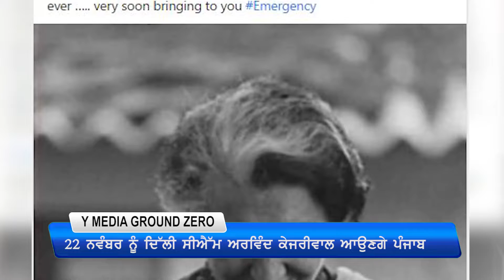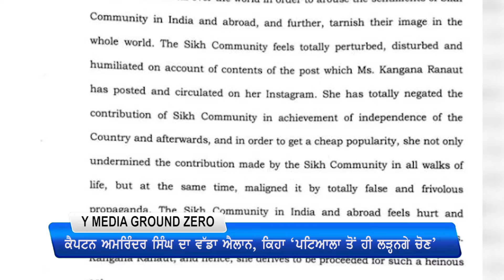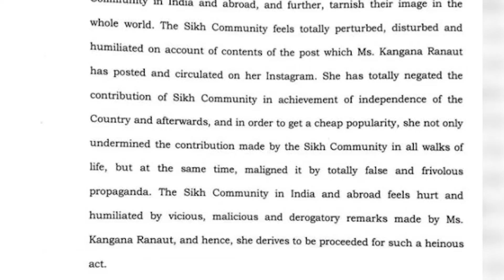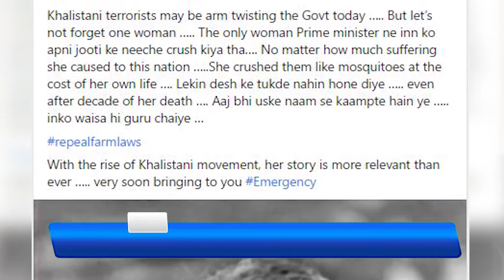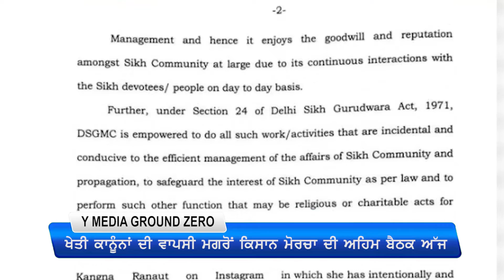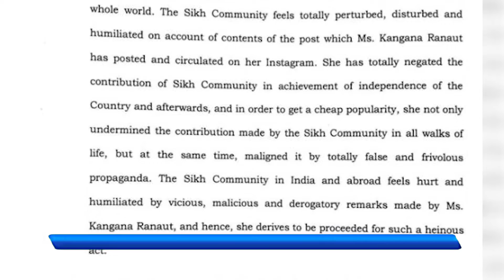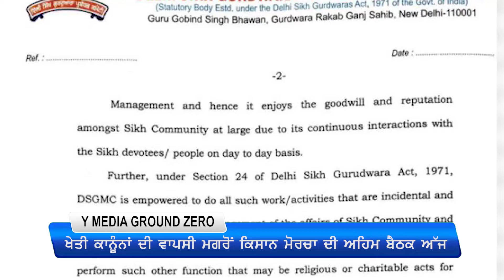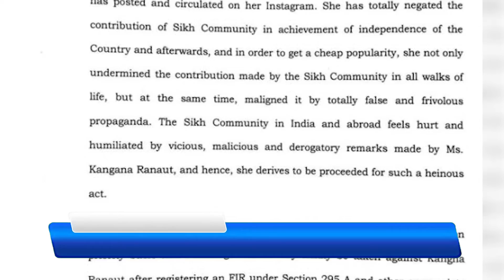CHANNEL Y GROUND ZERO REPORT FARMERS' MEETING TODAY, NAVJOT SIDHU'S TWEET AND KANGANA RANAUT